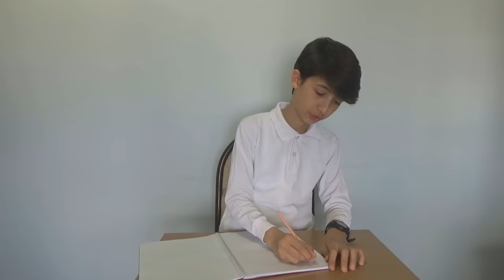MİSAFİRLİKTE YAŞADIĞIMIZ 4 OLAY ( vine parodi )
HER ÇOCUK MİSAFİRLİĞE GİTTİĞİNDE BAZI OLUMSUZ OLAYLAR YAŞAMIŞTIR. BU VİDEOMDA ÇOCUKLARIN MİSAFİRLİKTE YAŞADIĞI 4 OLAYI CANLANDIRDIM. UMARIM BEĞENİRSİNİZ. İYİ SEYİRLER.

Her Cuma 18:30 da Yeni Video.

youtube kanalımda eğlenceli videolar parodi video vine videosu komik montajlar youtuber ve diğer insanlar hakkında güzel fun videolar var. eskiden oyun videsu çekiyordum ama artık parodi çekiyorum. iyi eğlenceler iyi seyirler , mirza benli ailesine katılmayı ihmal etmeyin hemen abone olun .